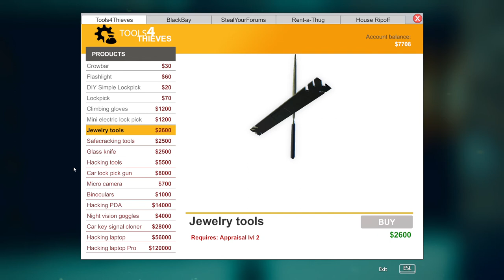Thief Simulator PART 4